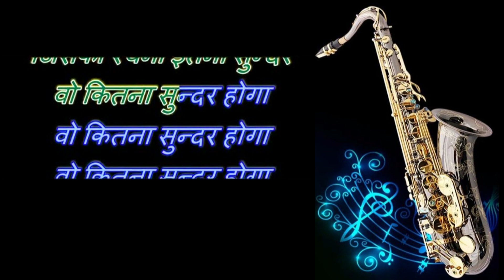#618: Tujhe Dekh Kar Jag Wale Par- Saxophone Cover| Sawan Ko Aane Do| Yesudas